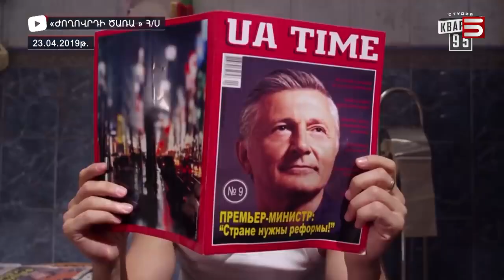ԵՐԿՈՒ ՇԻԶՈՖՐԵՆԻԿ ՄՈԼԱԳԱՐՆԵՐ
ДВА ШИЗОФРЕНИЧНЫХ МАНИКА
ԵՐԿՈՒ ԱՐԿԱԾԱԽՆԴԻՐ ՈՃՐԱԳՈՐԾ ՄՈԼԱԳԱՐՆԵՐ
Владимир Зеленский « Mы победим... » 2022
Никол Пашинян․ « Mы победим »: 2020
Նիկոլ Փաշինյան « Հաղթելու ենք »: 2020
Վլադիմիր Զելենսկի « Հաղթելու ենք... »: 2022
Հիմա էլ Ուկրանիայում մեկ այլ մոլագար է Զելենսկի ազգանունով, նիկոլի նման նա էլ արյան է ծարավ։ Ռուսների պարերազմը իրենց երկրի անվտանգության համար է, Զելենսկո,  Նիկոլի ու մնան ճղճիմ բախտախնդիրների դեմ է, խաղաղ ուկրանիացին պետք է հասկանա, որ օր առաջ Զելենսկուն սատկացնելը կփրկի իրենց։  Մենք ուշացանք ցավոք սրտի, չնայած միշտ էլ հնարավորություն կա սխալը ուղղելու։  Քանի դեռ Նիկոլի ու Զելենսկու պես մոլագար շիզոֆրենիկները կենդանի են, այդ ժողովուրդների արյունը ու արցունքը չի դադարելու։